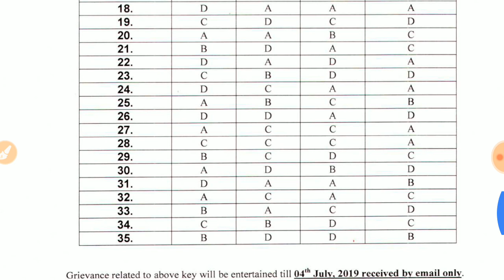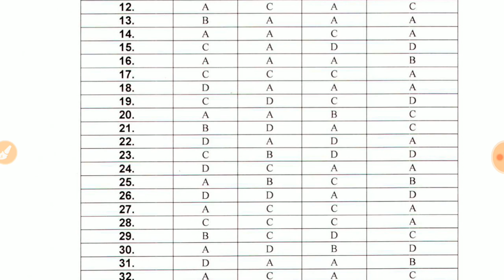Rscit exam 30 June 2019 answer key/vmou kota rscit exam 30 June official answer key/rscit answer key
Vmou kota rscit exam 30 June 2019 answer key
VMOU kota rscit exam 2019
VMOU kota rscit exam
Vmou news